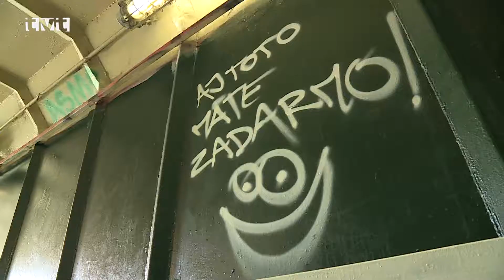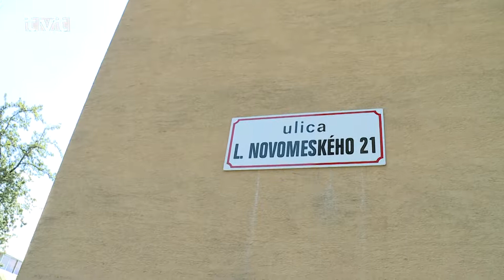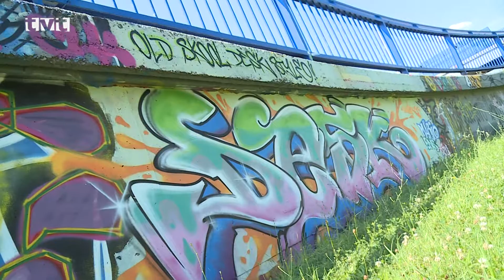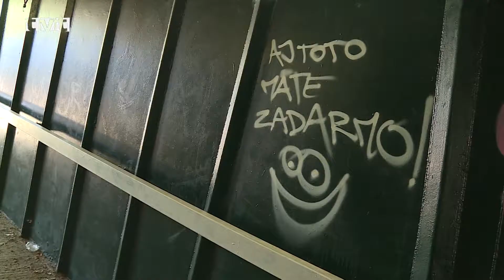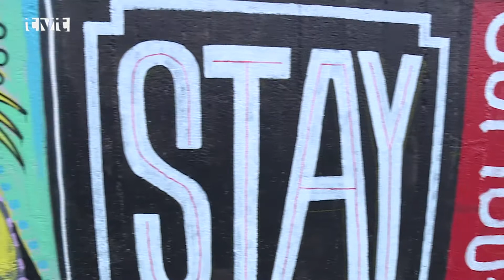Graffiti - umenie alebo vandalizmus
Rôzne maľby alebo nápisy na  budovách, či stavbách. Jedni ich vnímajú ako prejavy vandalizmu, iní ako umenie ulice. S našou kamerou sme zisťovali či v našom meste máme legálne plochy pre streetartových umelcov.